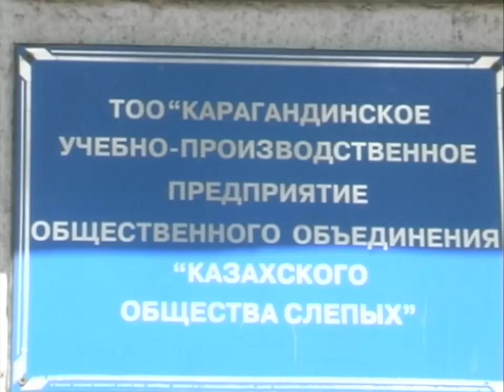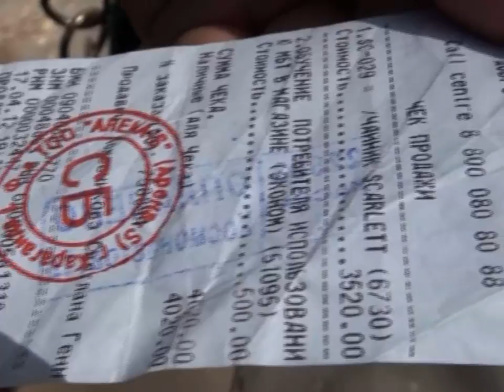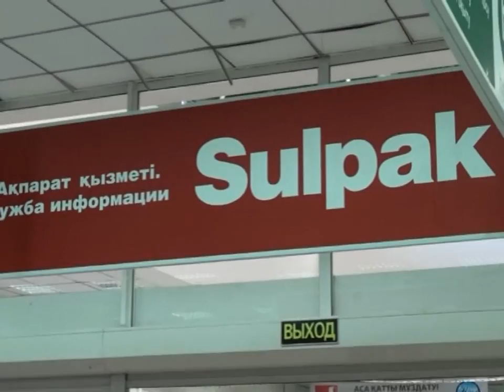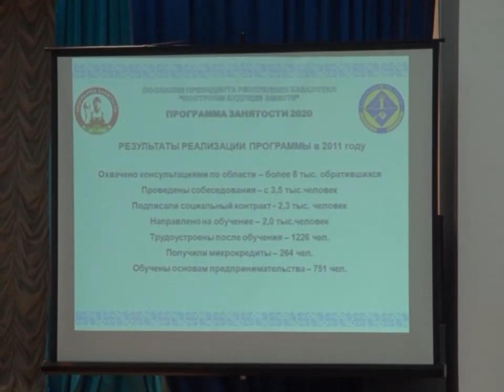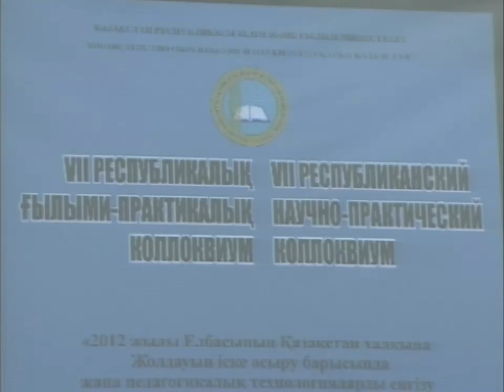Новости Телеканала Первый Карагандинский - 25/04/2012